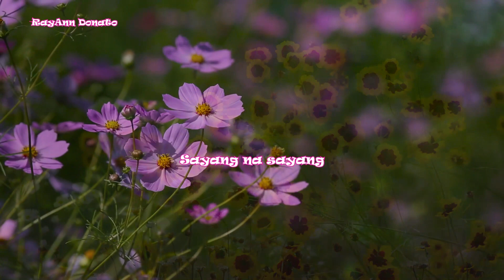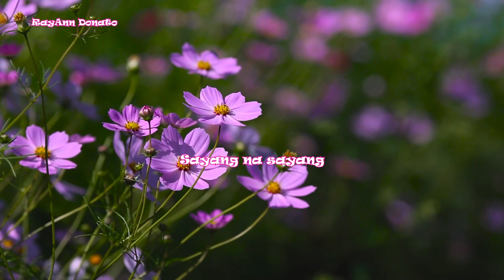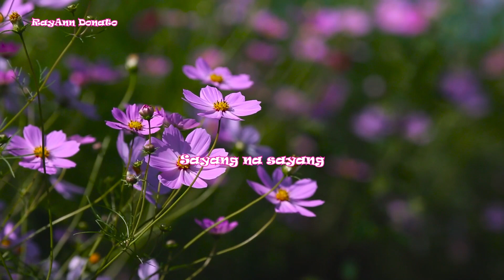Paano, Sayang na sayang, Di lang ikaw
Facebook; RayAnn Donato
Song
Paano
Artist;
Album
Faithfully
ABS-CBN Corporation (Music) (on behalf of Star Music); Muserk Rights Management, and 12 music rights societies

Song;
Artist;
Album
Ating Balikan
ALPHA MUSIC CORPORATION (Philippines) (on behalf of Alpha Music Phils); LatinAutor - Warner Chappell, UNIAO BRASILEIRA DE EDITORAS DE MUSICA - UBEM, PEDL, ASCAP, Warner Chappell, LatinAutorPerf, SODRAC, and 14 music rights societie

Song;
Composed by JurisFernandez and AizaSeguerra
Cover by Mariel Baguio